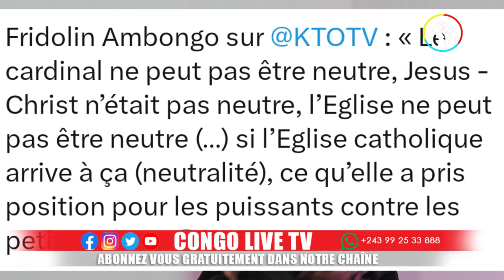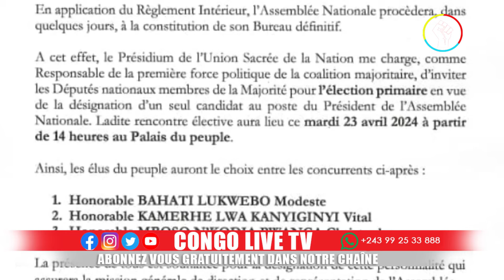🔴URGENT ENFIN MANDAT D'AVERTISSEMENT CONTRE CARDINAL AMBONGO,FEU À L'UNION SACRÉE KAMERHE DÉBOUSSOLÉ